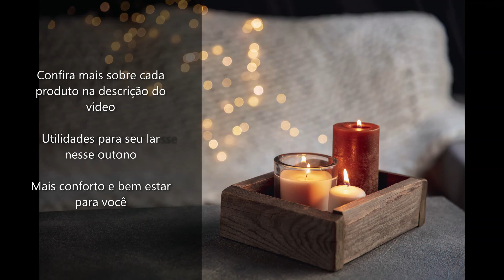5 utilidades para seu lar (Estação Outono-inverno)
5 sugestões para sua casa nesse clima de outono:

Ducha eletrica

aquecedor de ambiente

Aquecedor Elétrico de água

aquecedor de parede

Aparelho de fondue

Creditos das imagens

Café

Natal